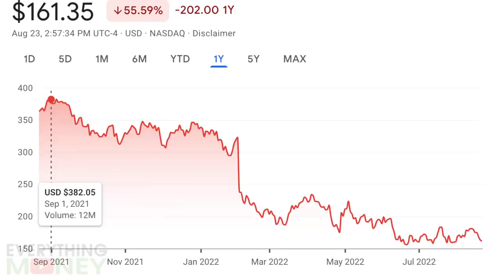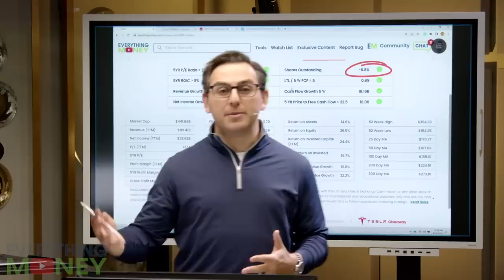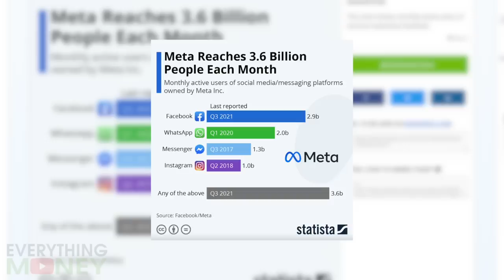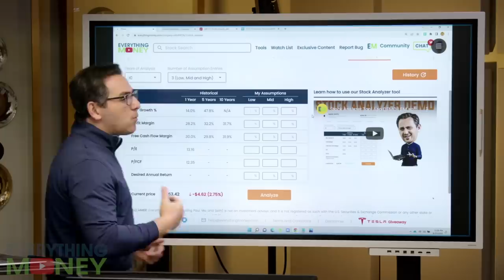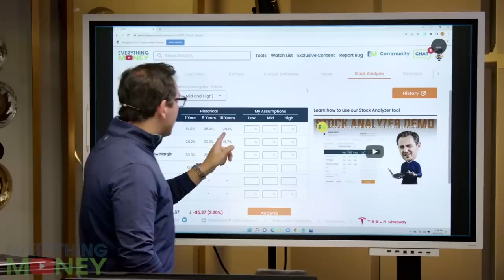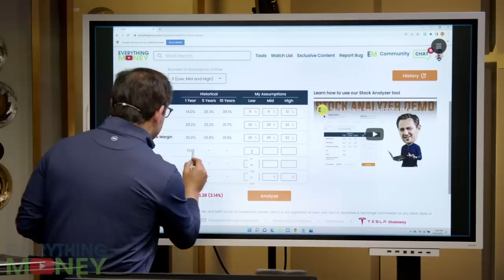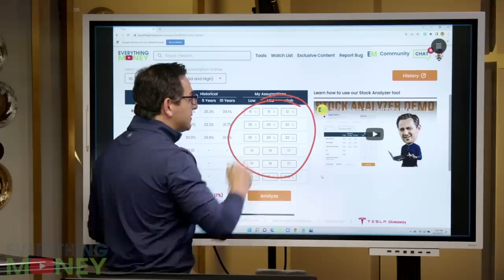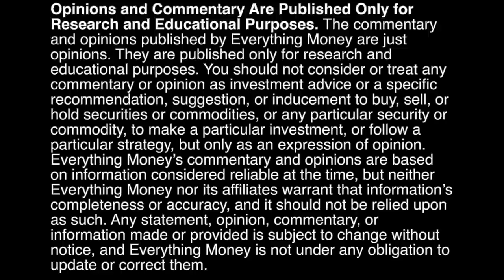Is the Metaverse still a Value Play? | Meta Stock Analysis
Is META, aka Facebook, a value play after the last earnings miss? We'll use our 8 Pillars, Stock Analyzer Tool, and chart reading strategies to find out.